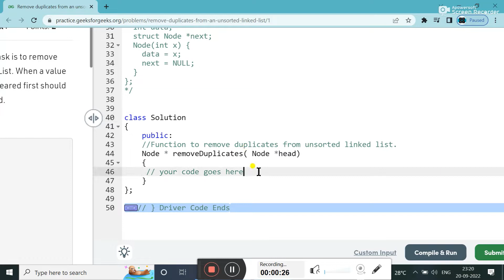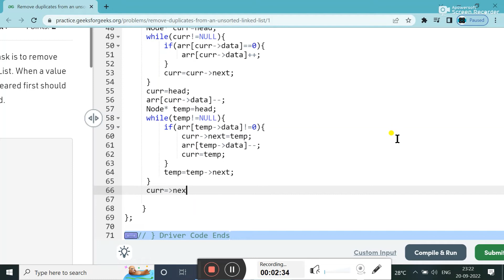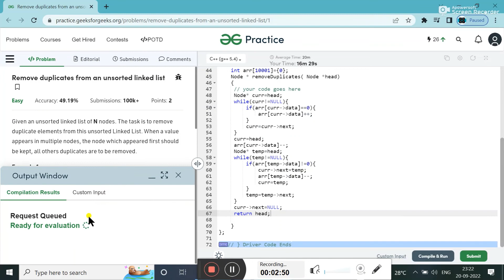Remove duplicates from an unsorted linked list || IN C++ || GEEKSFORGEEKS || DSA